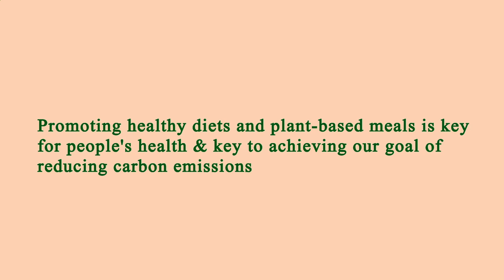Nearest Restaurant to Me - Nearest Restaurants to Me - San Antonio 78228, Bexar County, TX, US